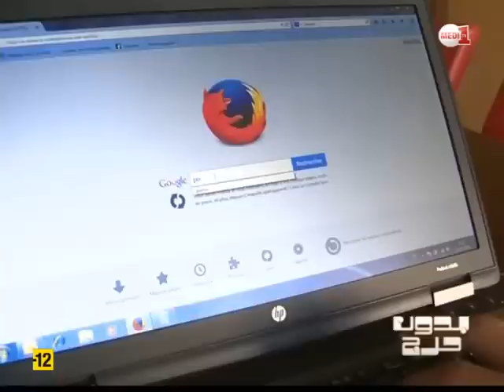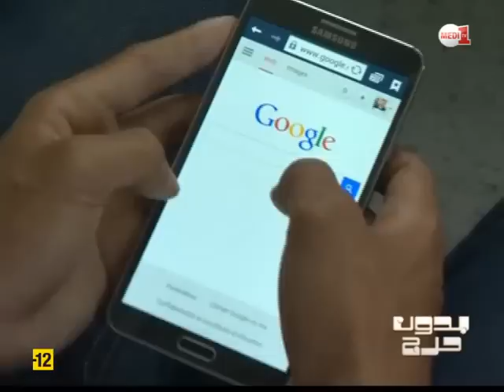بدون حرج: إدمان الأشرطة الإباحية (حلقة كاملة)